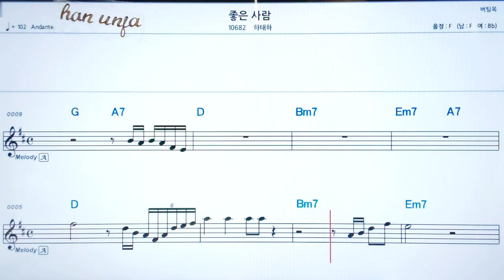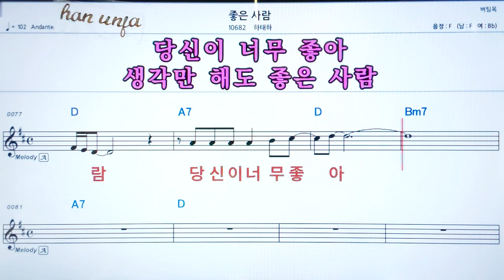💖좋은 사람/하태하 👍코드,악보, 가사 ,Karaoke*카라오케 반주